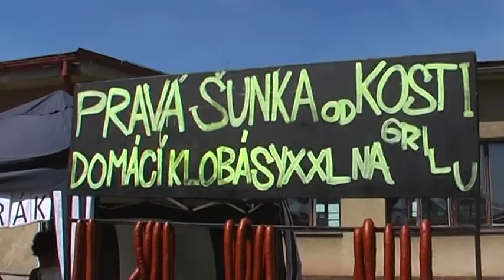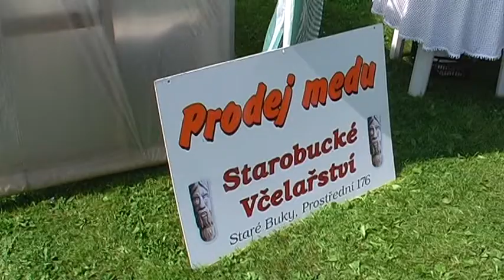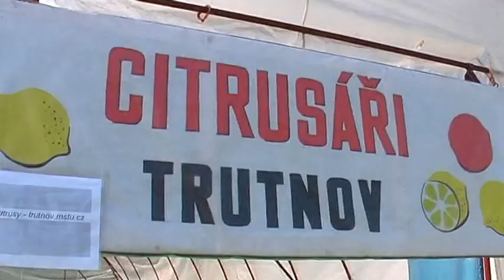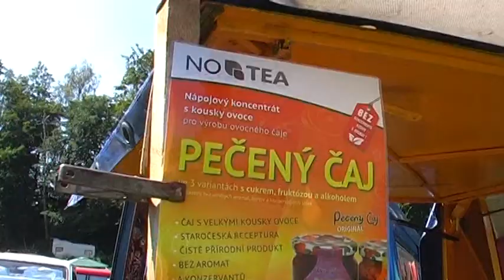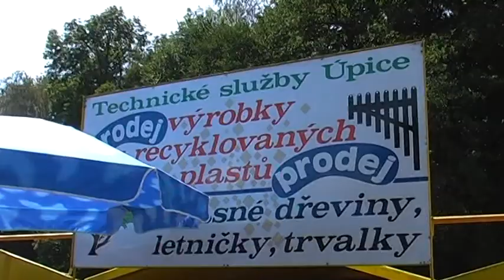Svět květin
35. ročník voňavé a barevné reportáže z výstavy konané v Trutnově, připravil Jan Hanuš.